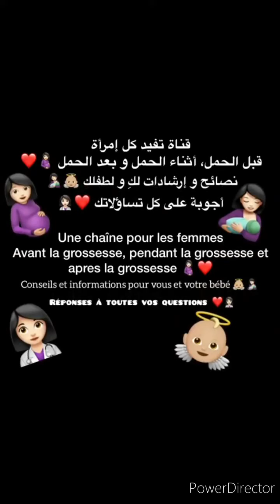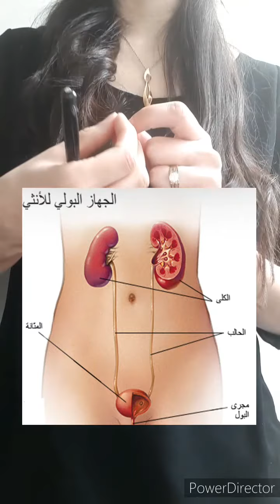Infection urinaire chez la femme enceinte إلتهاب المسالك البولية عند المرأة الحامل